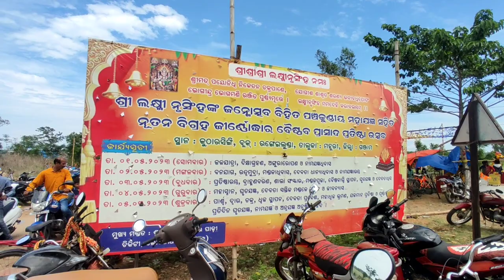ଆମ ଗ୍ରାମ ନୃସିଂହ ନାଥ ଙ୍କ ନୂତନ ମନ୍ଦିର ପ୍ରତିଷ୍ଠା ଅବସରରେ ନାମ ଓ ଅନ୍ନ ଯଜ୍ଞର କିଛି ଦୃଶ୍ୟ 🙏🏻🙌🏻//